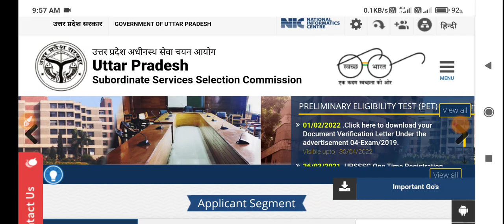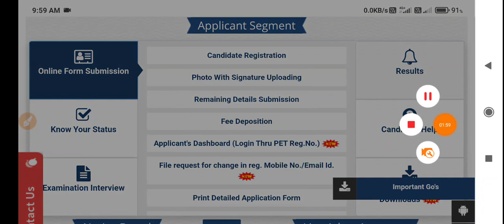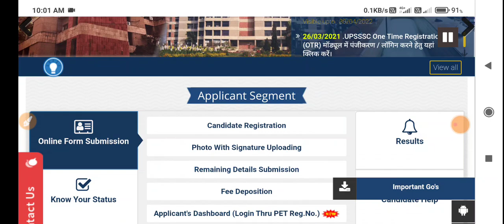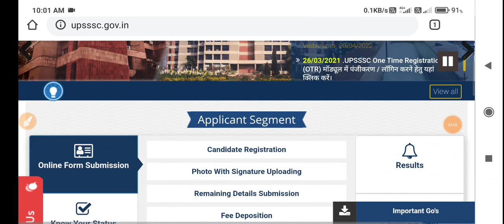Big Breaking News @2022 UPSSSC VDO/VPO भर्ती 2018 पुनः परीक्षा !! AHC DOUBLE BENCH निर्णय ***